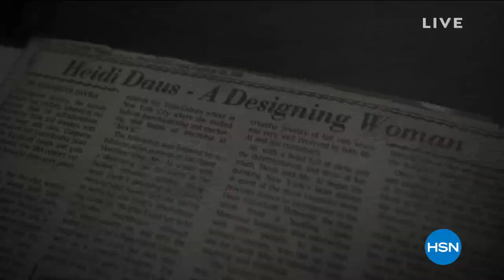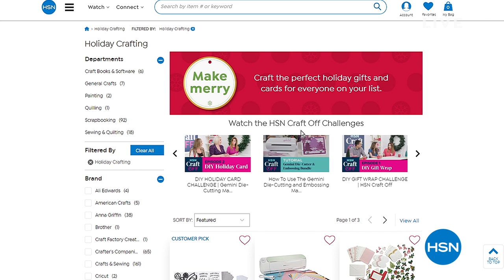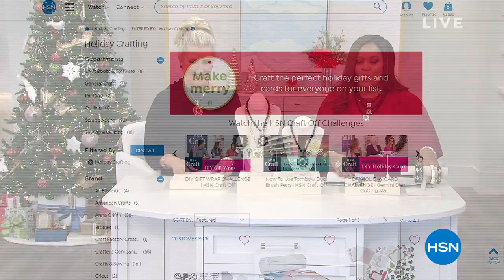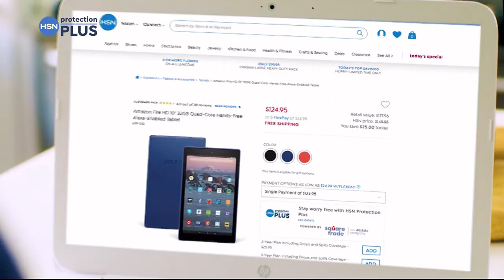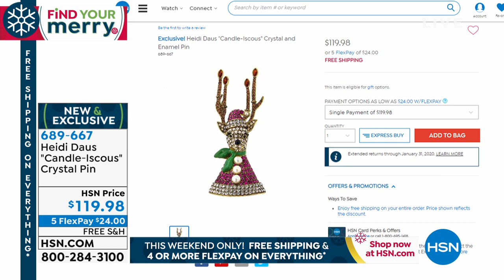HSN | Heidi Daus Jewelry Designs Gifts 11.15.2019 - 10 AM